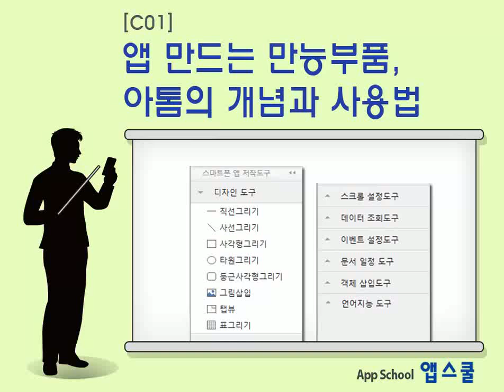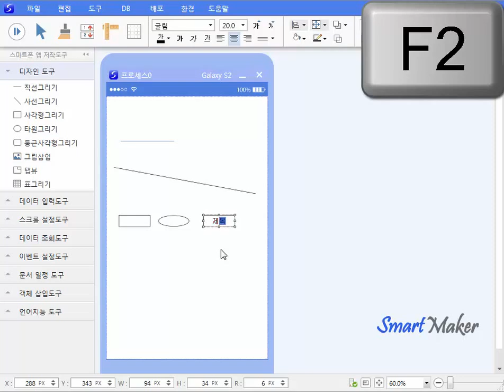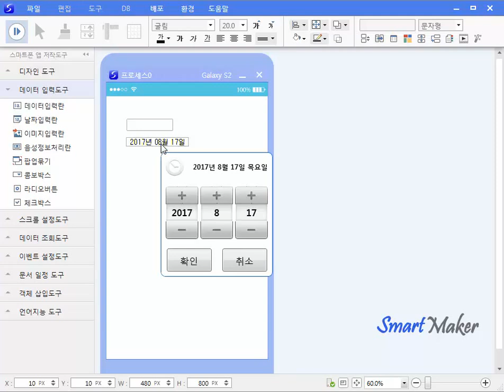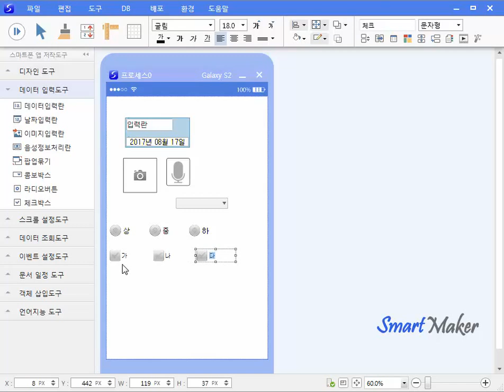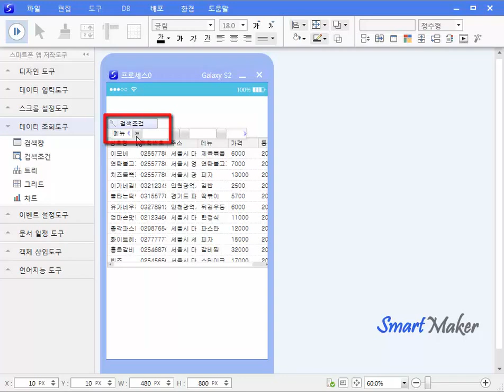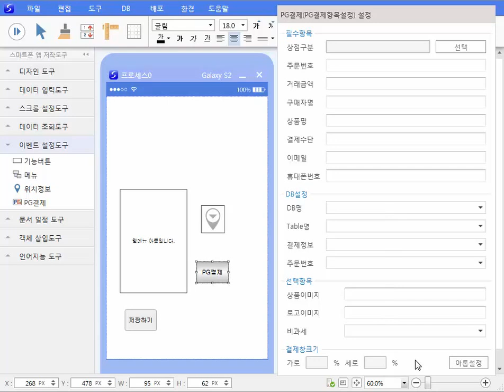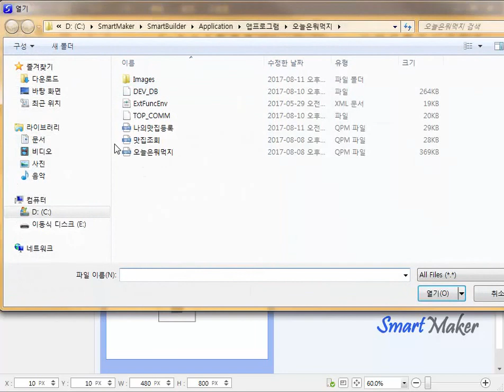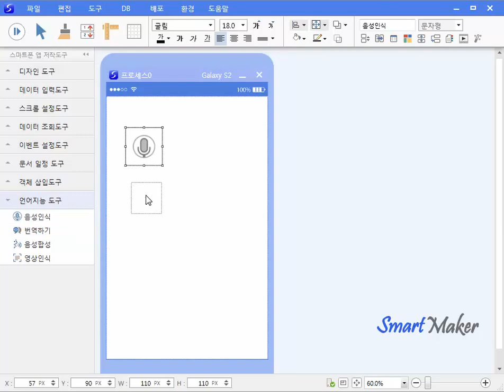[C01] 앱 만드는 만능부품, 아톰의 개념과 사용법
이전 강좌까지는 하나의 앱제품을 만드는 전체 과정을 학습했습니다. 그러나 앱을 만드는 목적과 그 기능은 매우 다양합니다. 이 강좌부터는 자신만의 앱을 만들기 위해, 필요한 다양한 기능들을 구현하는데 사용될 만능부품인 아톰의 개념과 종류, 사용법 등을 강의합니다.

앱프로그래밍, 안드로이드스튜디오기초, 이클립스,안드로이드앱개발, 개발툴, 앱개발가이드, androidstudio, 안드로이드초보, 스마트메이커, 어플만들기